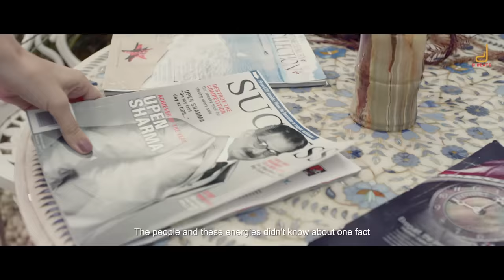David Official Trailer | Shreyas Chinga | Avinash | RakeshAdiga | Prathap Narayan | Prasad Rudramuni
Presenting David Official Trailer Featuring , ShreyasChinga - SarahHarish , Avinash Yelandur, RakeshAdiga, Kavya Shaa, Directed by ShreyasChinga - Bargav , Music Composed by Allok & Produced by Prasad Rudramuni Niraghanti

Movie Name
Cast : ShreyasChinga, Avinash Yelandur, SarahHarish, RakeshAdiga, PrathapNarayan, Kavya Shaa, Bullet Prakash, McBijju, Sid Mohit Vaswani, Arjun Subramanaya,S S Nandisha , Navya Ramesh.
Direction : Shreyas Chinga - Bargav
Producer : Prasad Rudramuni Niraghanti
DOP : R Devendra Naidu & Steve Rice
Editor : Sidharth M Vhavle
Stunts : Chethan Ramshi D Souza & Different Danny
Background Score : Satish Babu & Luv Pran Mehta
Helicam :Abhishek N D
Presenter : Sri Dhanaraja Babu G
Dailouges : Arjun Subramanaya
VFX : Mukesh J
Stillls : Darshan Shivaram
Publicity Designs : Adnan Ahsan, Meghraj and Sasank Muppalla
Post Production Consultant : Ravikiran
Pan India Promotions : Arjun Nittoor, CEO, Buzzplode and The Blingers in association with (SWA) Skywing

Special Thanks : Sri BYVijyendra ( MLA Karnataka )